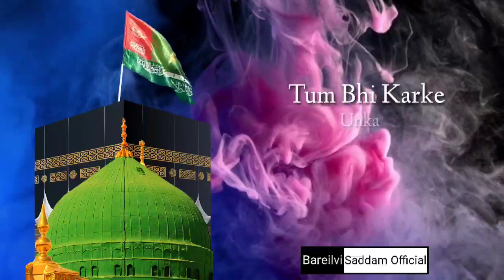Eid Milad Un Nabi Status 2021 | Coming Soon Eid Milad Un Nabi Status | New Islamic Full Status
Eid Milad Un Nabi 2021 Status | Coming soon Eid milad un Nabi Status |New islamic